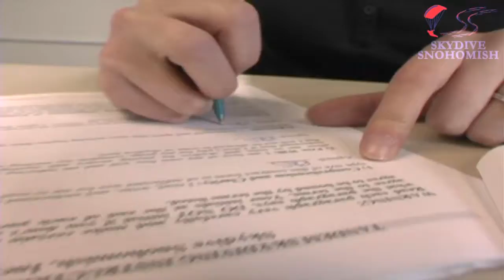Nutesh Garg's Tandem skydive!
Nutesh Garg's tandem skydive on Saturday, May 19, 2012 with Todd Higley.